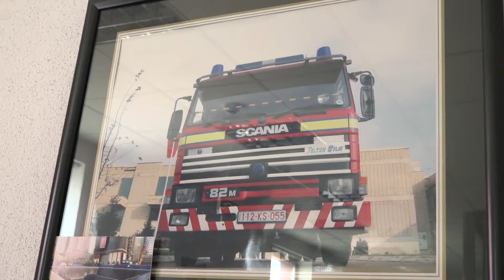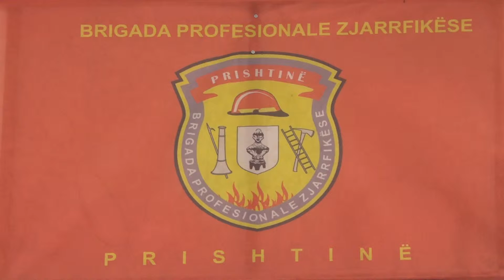Vllahiu takon zjarrfikësit, u premton kushte të mira pune